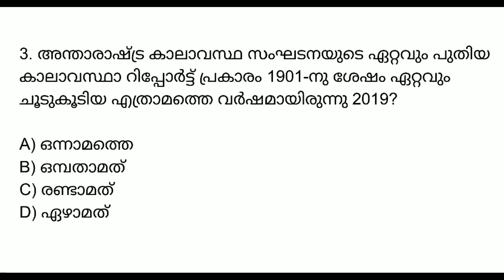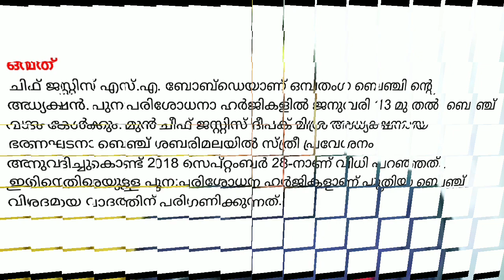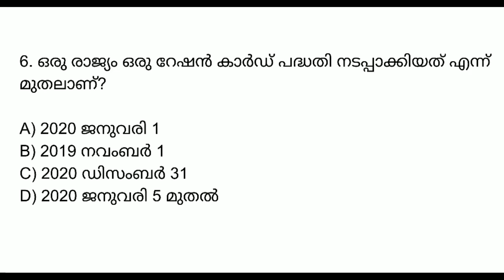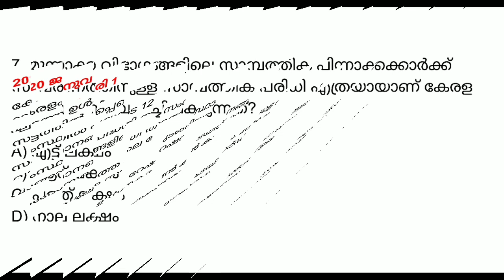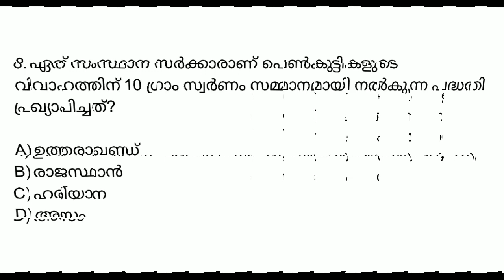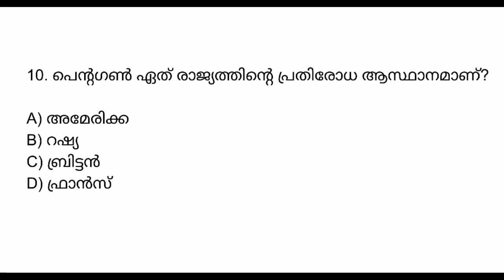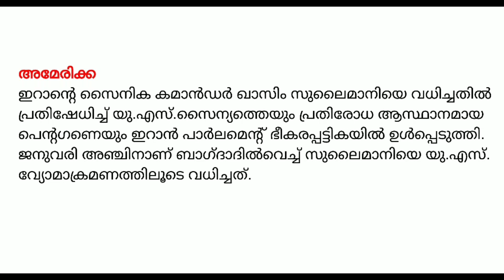January 2020 Current Affairs in Malayalam | Part 10A I LDC 2020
January 2020 Current Affairs in Malayalam | Part 10A Important Current Affairs For All Competitive Exams